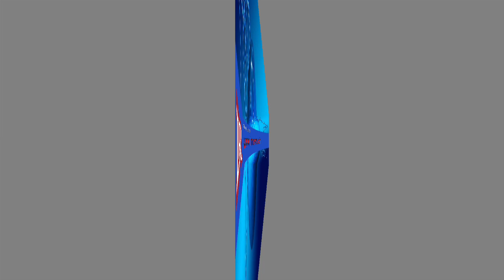සිරාගේ සහ සජිත්ගේ ආරක්ෂකයින් අඩු කරයි